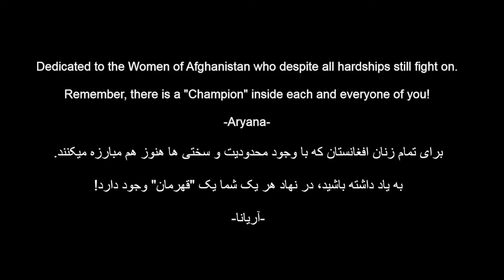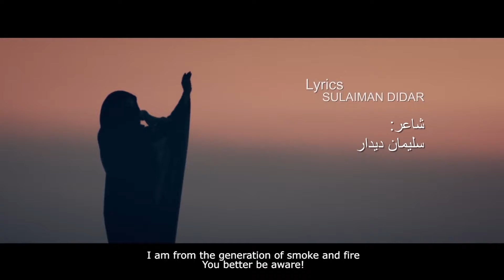Aryana Sayeed - Qahramaan ( Official Video )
Song: Qahraman
Artist: Aryana Sayeed
Composition: Aryana Sayeed | Shahram Farshid
Lyrics: Sulaiman Didar
Director: Abduvohid Radjabov
Producer: Hasib Sayed